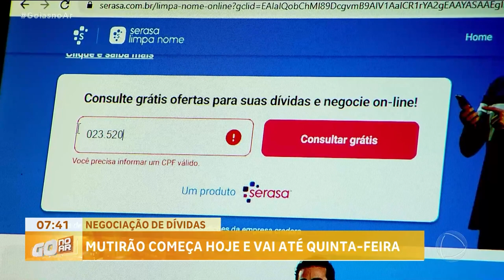MUTIRÃO COMEÇA HOJE E VAI ATÉ QUINTA-FEIRA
VOLTAMOS A FALAR COM A PATRÍCIA SOBRE A SEMANA DE CONCILIAÇÃO.